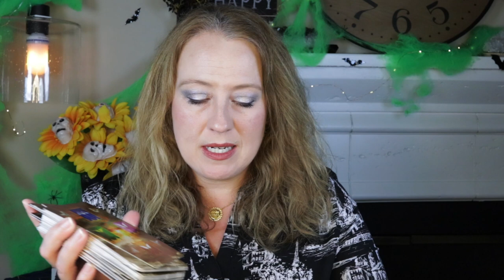MANIFEST A BURGER | OCTOBER 29, 2021 ANGEL ORACLE CARD READING